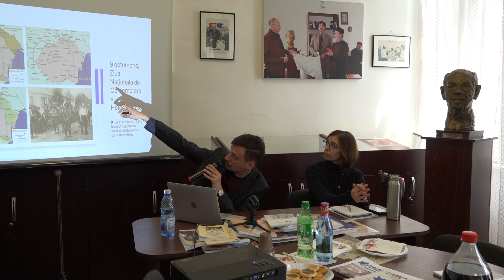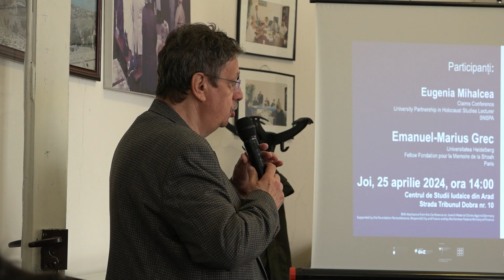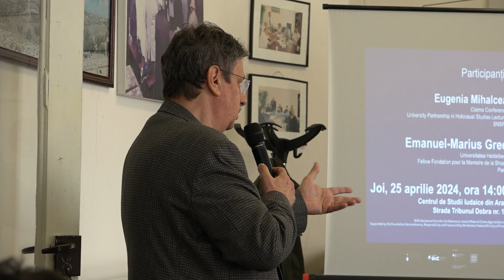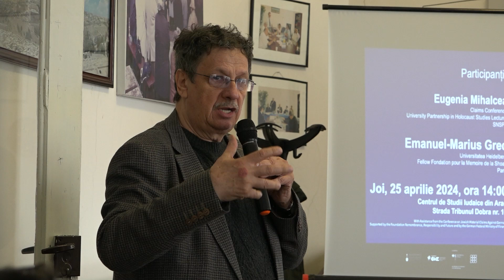Emanuel-Marius Grec și Eugenia Mihalcea ... în dialog la Centrul de Studii iudaice al UVVG.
Despre imaginea holocaustului din România imediat după al II-lea Război mondial. Emanuel Grec, Eugenia Mihalcea... moderator Marius Ioan Grec.